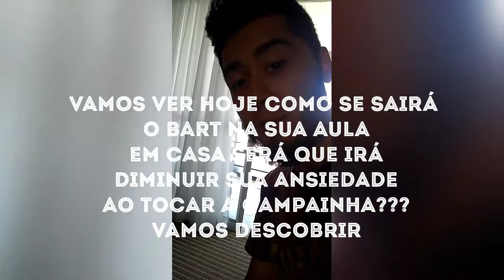Adestramento do Schnauzer Bart em casa deixando a loucura por campainha e a anciedade de lado